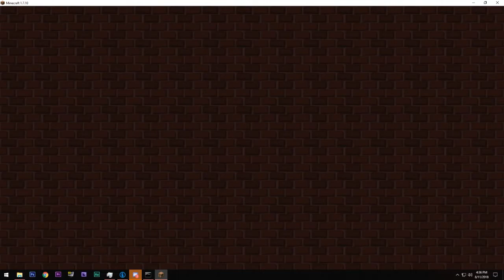Minds Of Insanity S2 E120 NO Cut